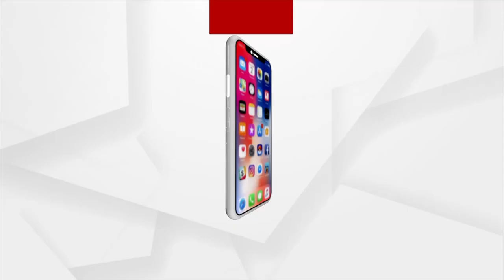Minister Atanu Sabyasachi Naik Faces Embarrassing Situations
ହଟହଟା ହେଲେ ମନ୍ତ୍ରୀ ଅତନୁ ସବ୍ୟସାଚୀ ନାୟକ। ଜଗତସିଂହପୁର ଜିଲ୍ଲା ଗନାଇଲୋ ସ୍କୁଲ କୁ ଏକ କାର୍ଯ୍ୟକ୍ରମ ରେ ଆସିଥିବା ବେଳେ ଘେରିଲେ ବିଜେଡ଼ି କର୍ମୀ. ।